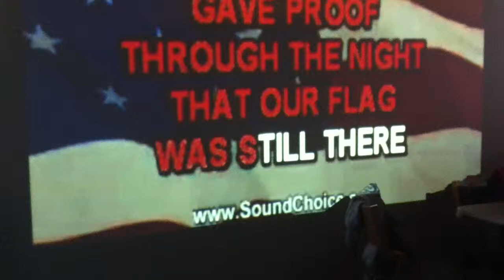star spangled banner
CAMP J.O.Y. 2012 spring